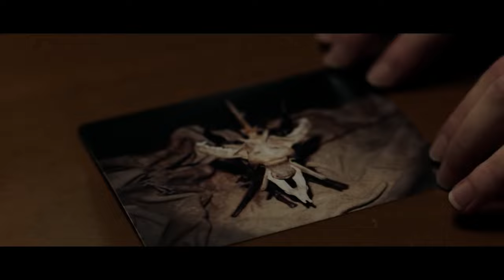Top 10 Horror Movies That Blow Your Mind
We would love to hear your thoughts. Do you agree with our list? What's your favorite movie of 2024? We love hearing from you and your input helps shape our future content.

Your support helps us to bring you the best in entertainment.

The DIE-HARD - This channel DOES NOT promote or encourage any illegal activities. All content provided by this channel is meant for EDUCATIONAL and INFORMATIONAL PURPOSE only. These clips and extracts are of a minimal nature and the use is not intended to interfere in any manner with their commercial exploitation of the compete work by the owners of the copyright. The use of works are in compliance with the fair dealing exception provided under Sec.